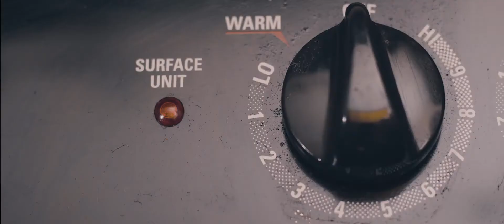cups.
Just a video about cups.